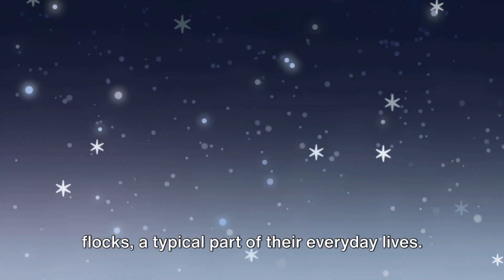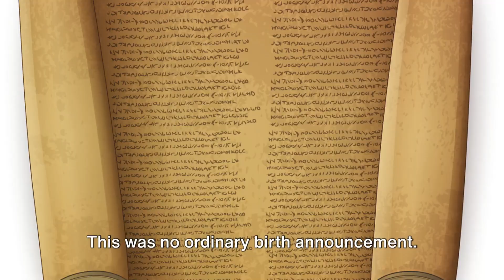Sounds of the season: While Shepherds watched their flock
🎄 Get ready to deck the halls and dive into the heartwarming world of Christmas carols with our series, "The Sounds of the Season!" Join us as we unwrap the fascinating stories behind your favorite festive tunes. From "Silent Night" to "Joy to the World," discover the history, joy, and spirit embedded in each note.

What's Inside:
✨ Deep dives into the origins and meanings of beloved carols.
🎶 Insights from musicians and historians.
🔔 Tips on how to bring these carols into your own holiday traditions.

Join the Festive Fun:
💬 Share your favorite carol memories in the comments.
🎁 Spread the holiday cheer by sharing this series with loved ones.